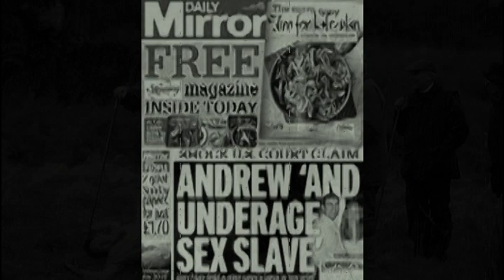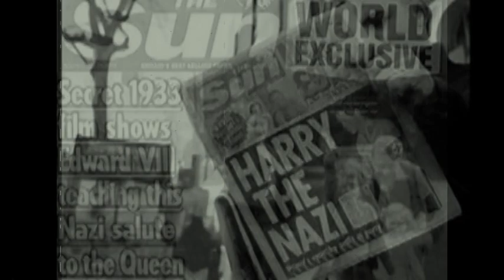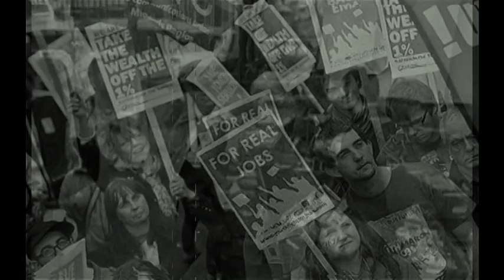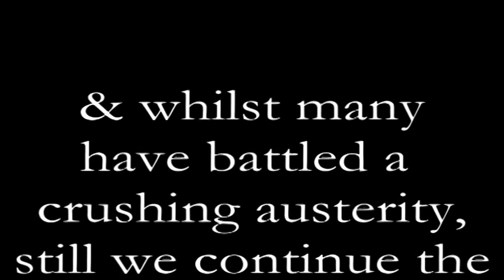'I Just Don't See The Queen Struggling Much Do You'? by The Ramsden Squares.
Danceable heresy!